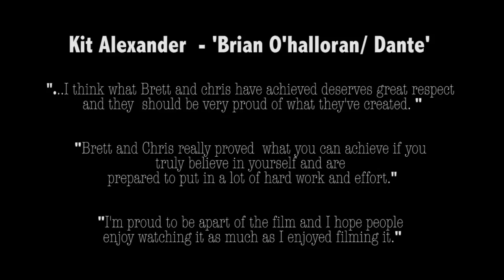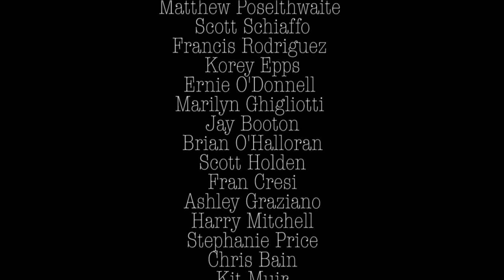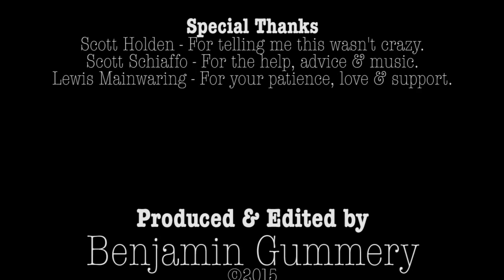Shooting Clerks (Kevin Smith Biopic) - A Thank-You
Shooting clerks is a Biopic of writer/director Kevin Smith; focussing on the production of his debut film 'Clerks"

This video was created as a thank-you to Shooting Clerks director Christopher Downie & producer Brett Murray. I also hope this will serve as a fan trailer/promo for the film.

THIS VIDEO IS NOT OFFICIALLY ENDORSED OR CONNECTED WITH SHOOTING CLERKS (Auld Reekie Media) or KEVIN SMITH